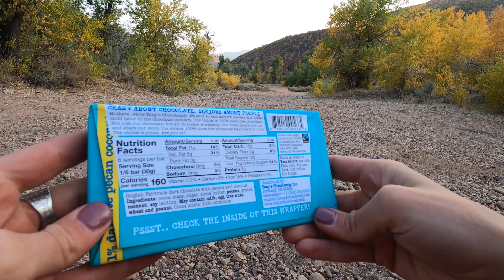SOLO CAMPING: A Dreamy Tent Camping VLOG all alone!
I recently went on a solo camping adventure through the mountains, and it exceeded my expectations. I used to go camping alone a lot, and it was nice to reflect on that time in my life and enjoy the fall before the winter comes. These camping vlogs are some of my favorite videos to make. I hope you enjoy this one!

My camp stove
Cast Iron Pan (I use an antique pan, but this is great too!)
My sleeping pad (SO comfy!!) (I have a size single MW)

My main camera
Micro SD card for GoPro
Anker Power Charger
My drone
My travel tripod
My other camera for photos and video
SD Card
Main camera lens
My microphone

Amanda Outside: Sharing camping and hiking tips and food ideas so you can get outside more... and eat great food while you're at it!